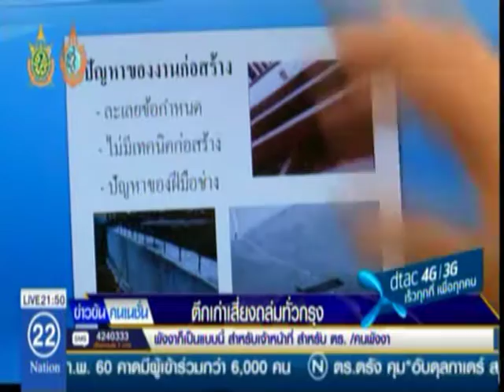รายการข่าวข้นคนเนชั่น :: วสท.สอบเหตุอาคารถล่มย่านประชานิเวศน์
09-09-59 วสท.สอบเหตุอาคารถล่มย่านประชานิเวศน์ ในรายการข่าวข้นคนเนชั่น ออกอากาศทางช่อง NATION